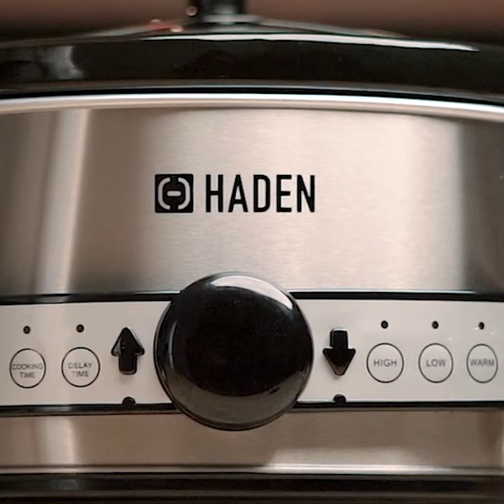Haden digital slow cooker